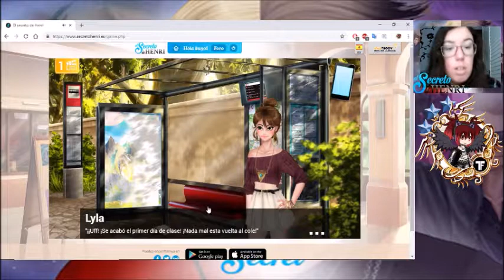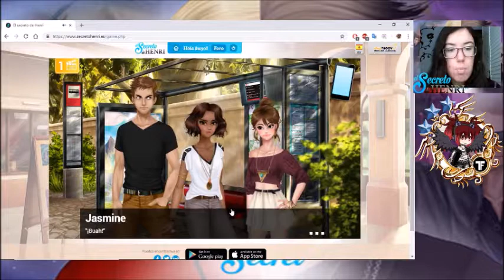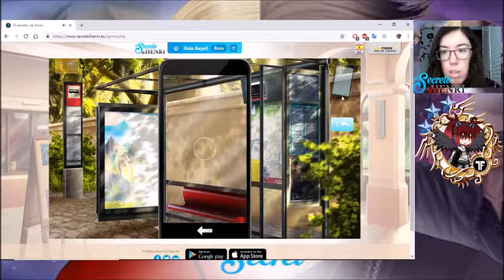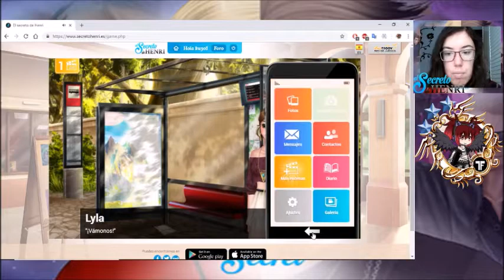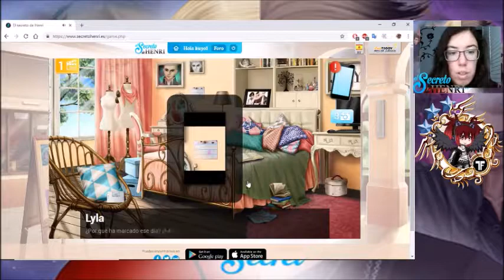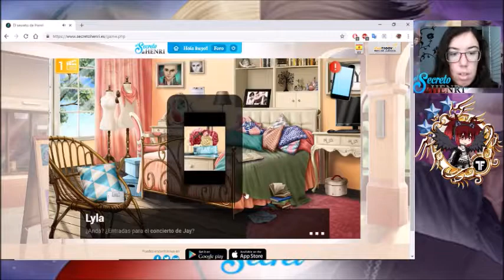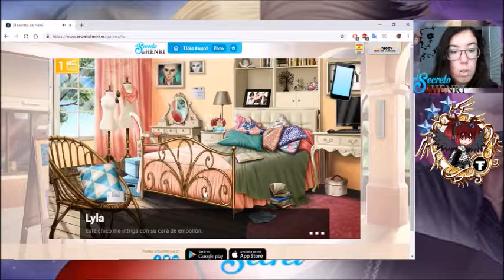El secreto de henry capitulo 4 confrontación con jasmine.